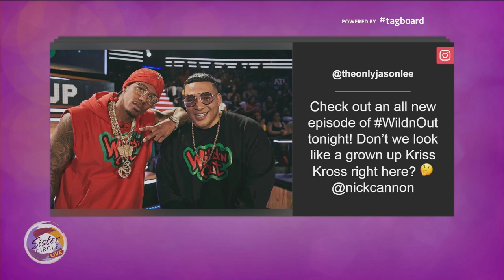Sister Circle | Host & Founder of 'Hollywood Unlocked' Jason Lee| TVOne